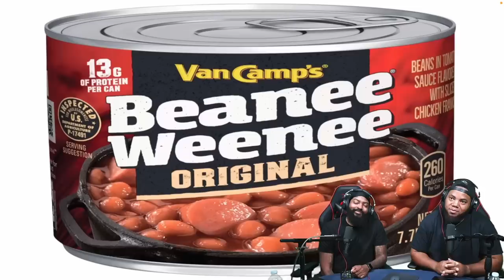INTHECLUTCH REACTS TO THE BEAUTY OF STRUGGLE MEALS